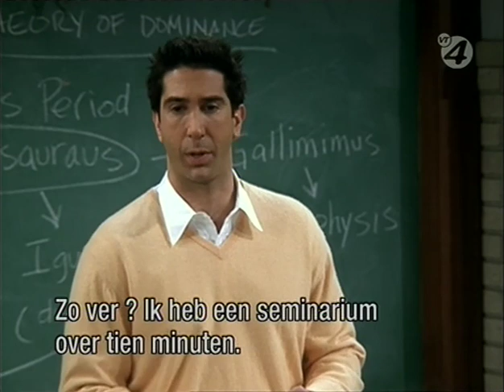Ross teacher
teach